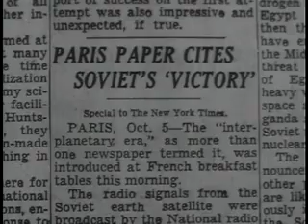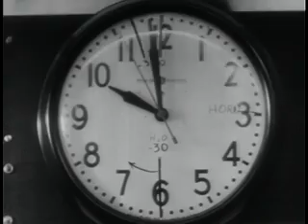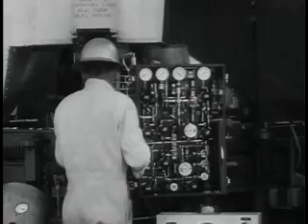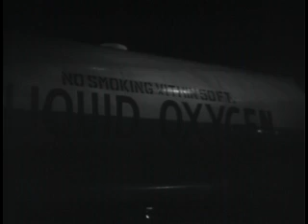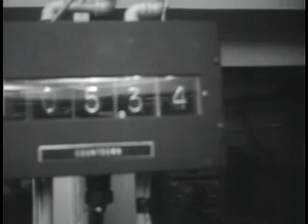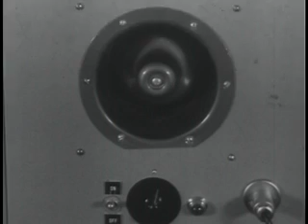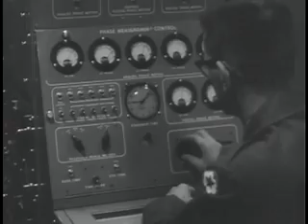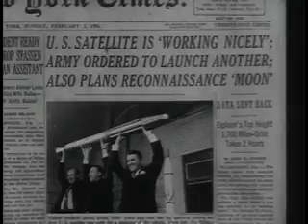Big Picture Army Satellites